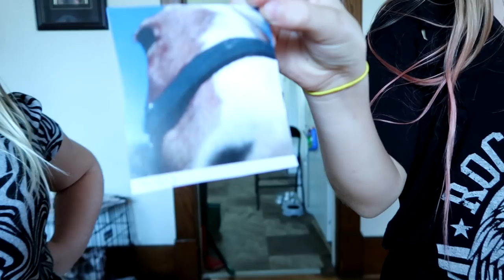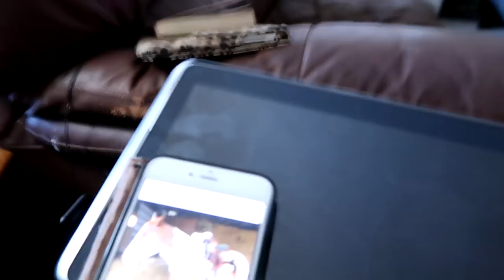HORSE SHOPPING AGAIN! Day 288 (10/17/17)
HORSE SHOPPING AGAIN!

DaybyDayVlogs
110 North Front Street - A3,
Suite #213
Belleville, Ontario, K8P 0A6
Canada